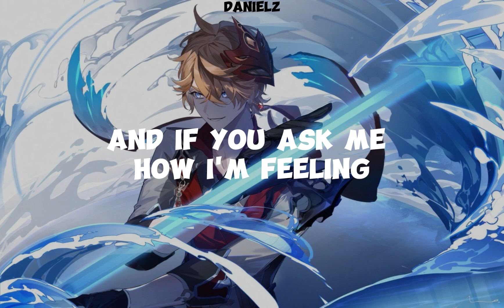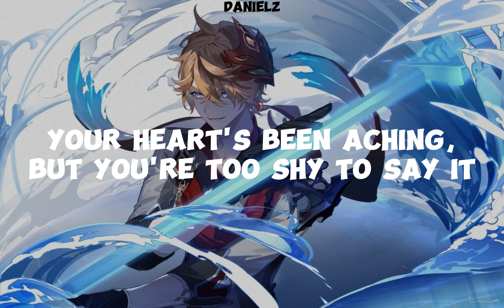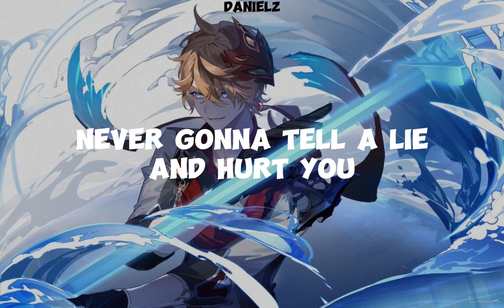Childe - Never Gonna Give Up ( Genshin Impact AI Cover )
You just got rickrolled by Tatang
Original Artist : Rick Astley
Song : Never Gonna Give Up